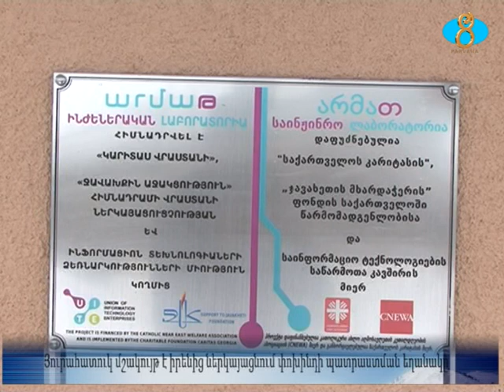Յուրահատուկ մշակույթ է իրենից ներկայացնում փոխինդի պատրաստման եղանակը